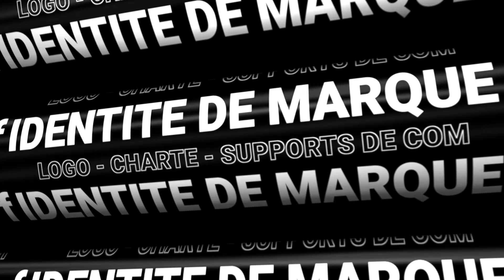Agence Kintsuki - Nos expertises